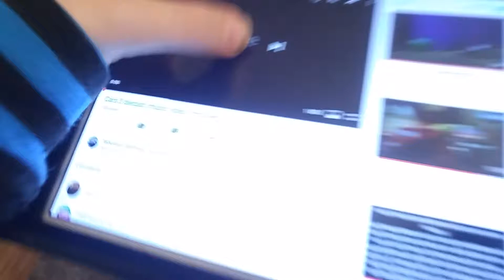Cars 4 Diecast Series Cruz's Sad Story We'll Miss You 😢😢😢